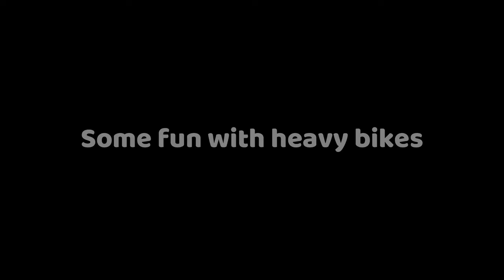Ride to Gadani Beach and Ship breaking yard | Vlogs by Zed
Hi everyone! we planned to get accompanied with KBC(Karachi bikers Club) on a ride to Gadani Beach. I met with some new friends and had so much fun with them on Gadani Beach. I also explored ship breaking yard which was an ultimate experience.  Some spontaneous decision were taken which made our ride more adventurous!! Check this out in video :)

2.) Price of Freedom (Pixabay)

THANKS..